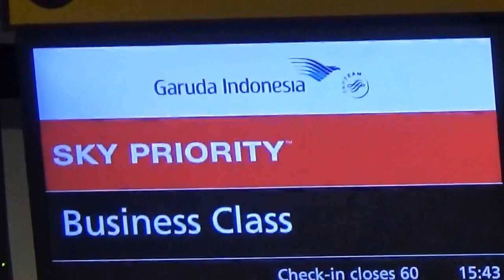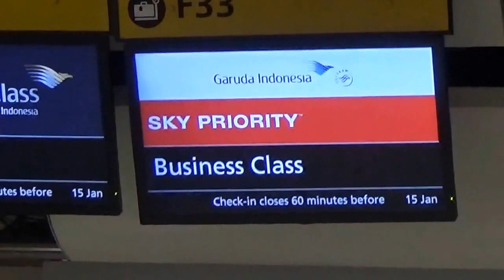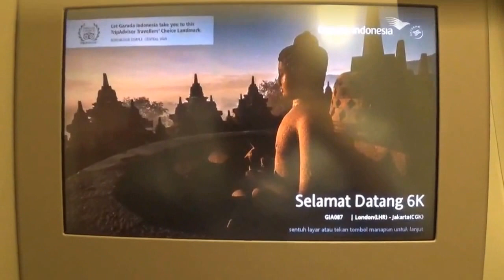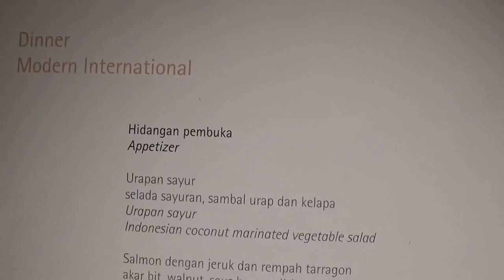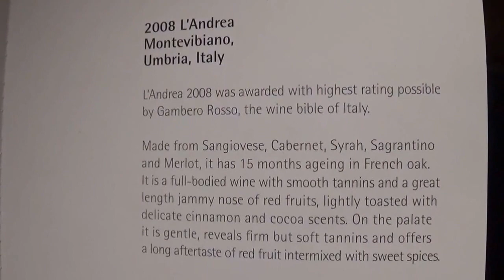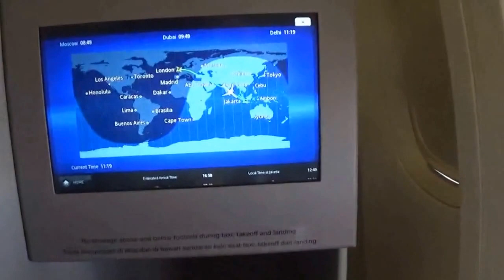Garuda Indonesia Business Class | London Heathrow to Jakarta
GA 87
Route: LHR -CGK
Seat: 6K
Equipment: B777-300ER